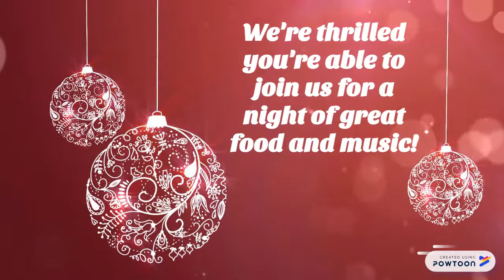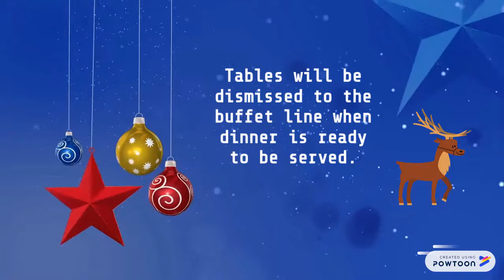Stars of Christmas